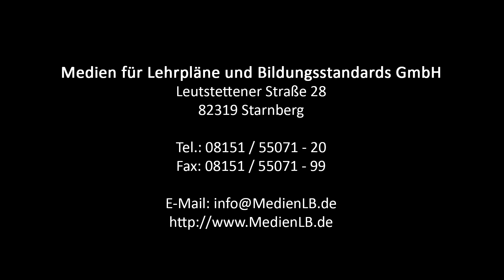Stefan Zweigs Schachnovelle | Trailer MedienLB